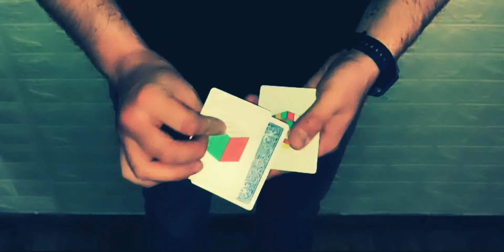Wild Cube by Zazza The Magician video DOWNLOAD